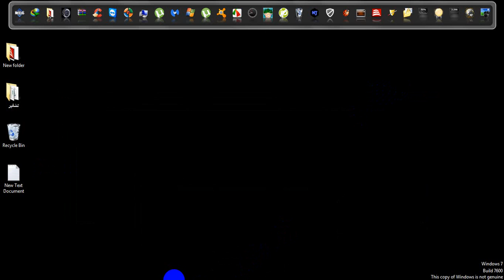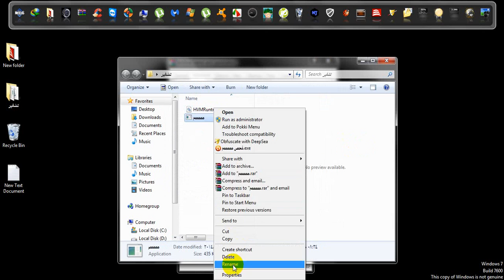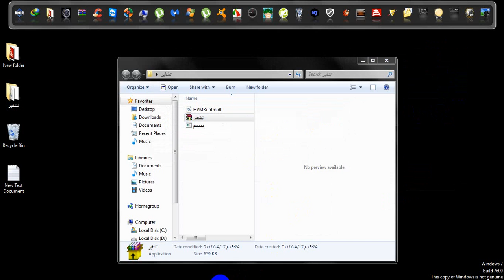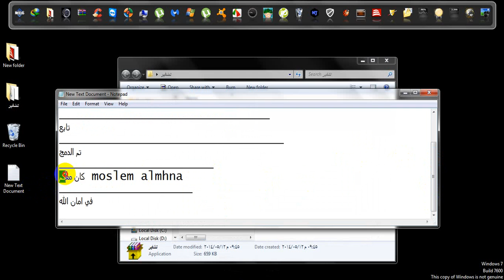دمج ملف dll او صوره او مقطع فديو مع السيرفر بدون اخطاء وعدم ضياع السيرفر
دمج ملف dll او صوره او مقطع فديو مع السيرفر بدون اخطاء وعدم ضياع وتعطيب  السيرفر